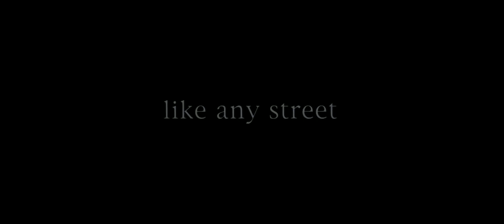Película | Belleza Americana | Trailer | Oscar 1999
La visión de un joven núbil inspira a un esposo a aprovechar su última oportunidad para lograr la verdadera felicidad.